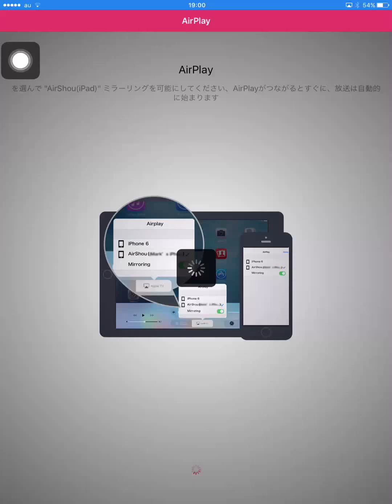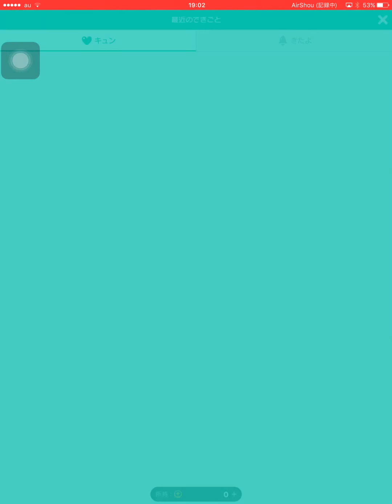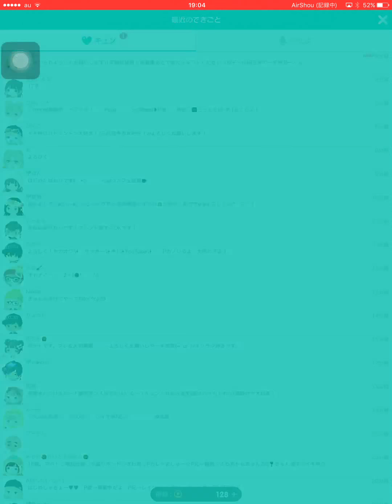ピグパーティー#8